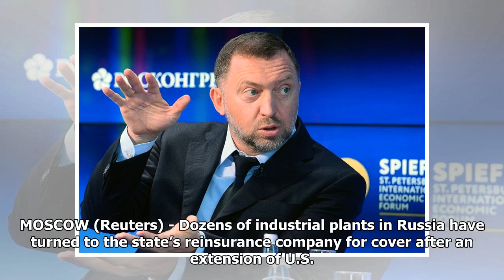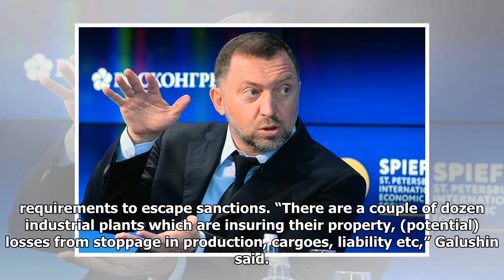Russian state reinsurer shoulders more risk after U.S. sanctions